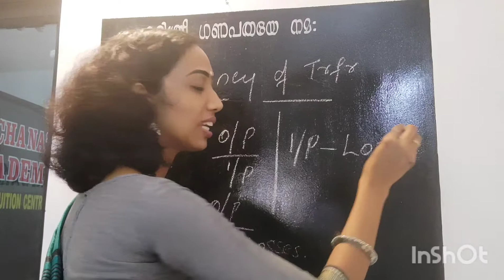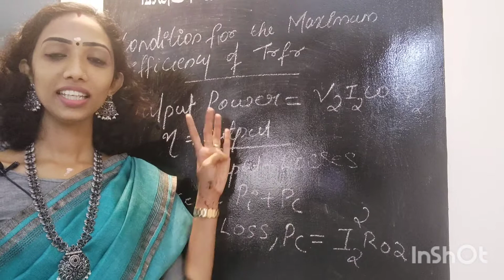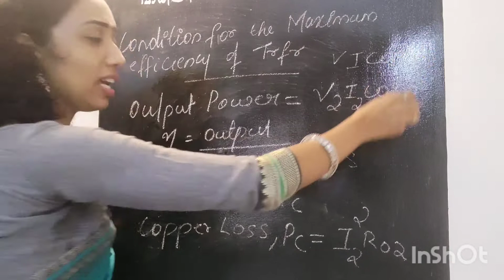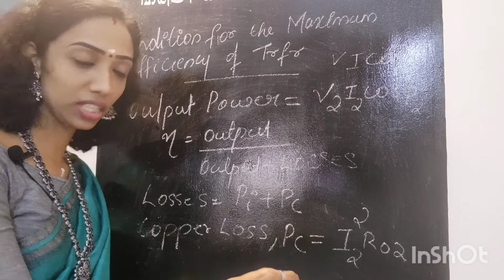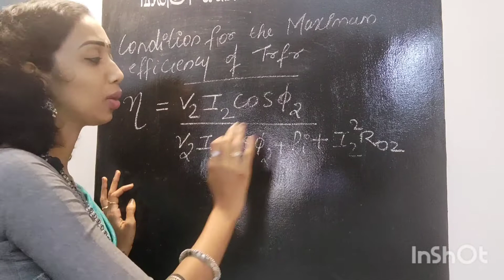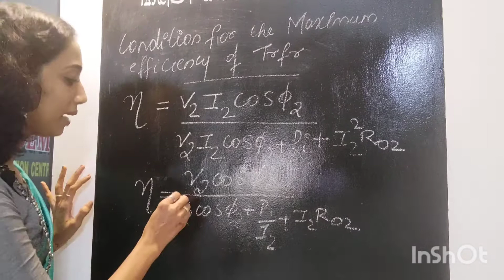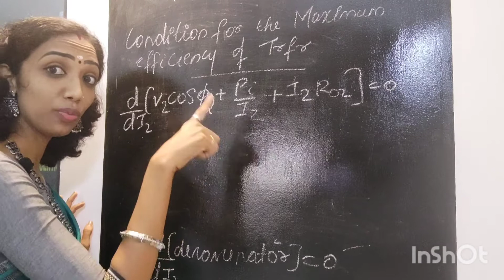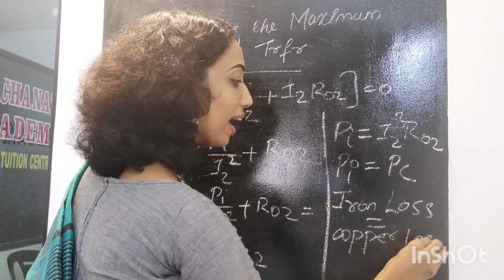Efficiency of Transformer/ Condition For Maximum Efficiency of Transformer Derivation in Malayalam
In this video is the description of Transformer efficiency and the derivation of condition for maximum efficiency.

archanasacademy fb page-

mesh analaysis
node analysis
losses in transformer
why transformer rating is in kVA
controllability
observability